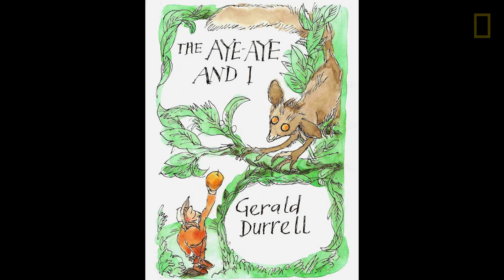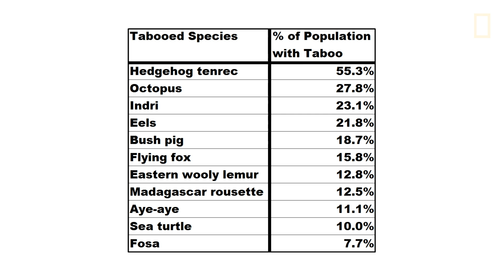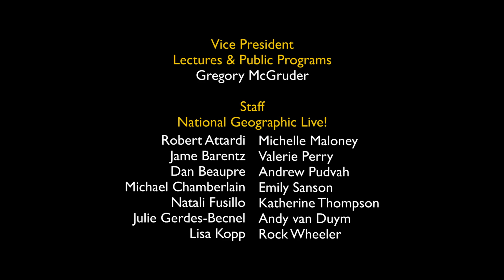Christopher Golden: Bush Meat in Madagascar | Nat Geo Live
Epidemiologist and National Geographic Emerging Explorer Christopher Golden's research has revealed that Madagascar's reliance on bush meat is both ravaging the country's wildlife and impacting the health of the Malagasy people. Golden now dedicates his work to protecting the country's unique animals while promoting a healthy diet for the Malagasy.